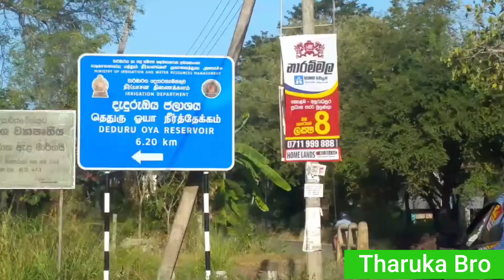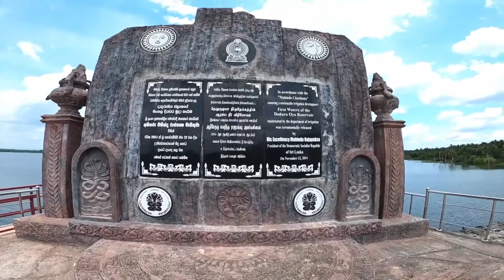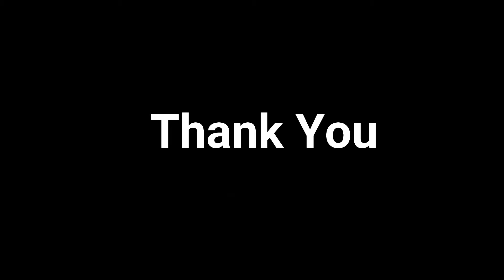දැදුරුඔය ජලාශය | Deduru Oya Reservoir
දැදුරු ඔය ජලාශය සහ වේල්ල පිහිටා තිබෙන්නේ ශ්‍රී ලංකාවේ පාදෙණිය නගරය ආසන්නව පිහිටා ඇති මිනුවන්ගැටේ ගමේය.

ශ්‍රී ලංකාවේ ප්‍රධානම සහ වැදගත්ම ජල මූලාශ්‍රයක් ලෙස සැලකෙන දැදුරුඔයේ ආරම්භය සනිටුහන්වන්නේ මුහුදු මට්ටමේ සිට අඩි 300ක් පමණ උසින් පිහිටි ගොම්මුත්තාව සහ මොරන්කන්ද යන කඳු පන්තියෙනි.
කුරුණෑගල දිස්ත්‍රික්කයට අයත් රිදීගම ප්‍රාදේශීය ලේකම් කොට්ඨාසය තුළ ඇති සුන්දර පසුබිමක පිහිටි මේ කඳුවැටි මධ්‍යම කඳුකරයේ ආරම්භක කඳු පන්තියක් සේ සැලකේ.
මොරන්කන්දෙන් සහ ගොම්මුත්තාව කන්දෙන් කුඩා දිය පහරවල් දෙකක් ලෙසින් ආරම්භ වී ඉන්පසුව දිය පහරක් බවට පත්වන දැදුරුඔය ඉන් අනතුරුව කිලෝමීටර් 142ක් දුර ගලාගෙන ගොස් හලාවතින් මුහුදට වැටෙන්නේ කුරුණෑගල සහ පුත්තලම දිස්ත්‍රික්කයේ පිහිටි ගොවිබිම් රැසක් සරුසාර කරවමින්ය
දැදුරුඔය ජලාශ ව්‍යාපෘතියේ ඉදිකිරීම් කටයුතු 2007 මැයි 24දා වරාය, ගුවන්සේවා, වාරිමාර්ග හා ජල කළමනාකරණ අමාත්‍ය චමල් රාජපක්‍ෂ මහතා විසින් ආරම්භ කරන ලදී.
දේශීය අරමුදල් හා දේශීය ඉංජිනේරු ශිල්පීය ඥානය උපයෝගී කරගනිමින් වාරිමාර්ග දෙපාර්තමේන්තුව දැදුරුඔය ජලාශ ව්‍යාපෘතියේ ඉදිකිරීම් කටයුතු කි‍්‍රයාත්මක කෙරෙයි.
දැදුරු ඔය ජලාශ ව්‍යාපෘතියේ ප‍්‍රධාන තම ඉදිකිරීම තුන් මෝදර අසලදී දැදුරුඔය හරහා ඉදිකෙරෙන යෝධවේල්ලයි. මැටි අභ්‍යන්තරයකින් යුතුව පස් සවිගැන්වීමෙන් නිම කෙරෙන මේ වේල්ලේ දිග කිලෝ මීටර් 2.5කි.
උස මීටර 20 කි. මුදුනත පළල අඩි 20 කි. නිම වූ පසු මෙය වයඹ පළාතේ දිගමවේල්ල ලෙසින් වාරිමාර්ග ඉතිහාසයට එක්වනු ඇත.
මේ වේල්ලෙන් බිහිවන දැදුරුඔය ජලාශයේ ධාරිතාව ඝන මීටර් මිලියන 70කි. (අක්කර අඩි 60,000) ජලාශයේ ජල නලය අක්කර පන්දහසක පමණ ප‍්‍රදේශයක් වසා පැතිරෙනු ඇත.
දැදුරු ඔයේ ගලන ජල ප‍්‍රවාහය අනුව ජලාශය වර්ෂයකට තෙවරක් පිරවීමට හැකිවෙතැයි ඉංජිනේරුවෝ විශ්වාසය පළ කරති.
ඒ අනුව අක්කර අඩි 1,80,000ක ජල ප‍්‍රමාණයක් සංවර්ධන කටයුතු සඳහා වාර්ෂිකව යොදාගත හැකි වෙයි.
කෙත් බිම් වෙත ජලය නිකුත් කිරීමට ජලාශය දෙකෙළවර සොරොව් දෙකක් ඉදි කෙරේ.
වම් සොරොව්වෙන් ඇරඹෙන වම් ඉවුර මහ ඇළ නිකවැරටිය, පඩුවස්නුවර හා බිංගිරිය මැතිවරණ කොට්ඨාස මැදින් කිලෝමීටර් 45ක් දුරට විහිදෙයි. මේ යෝධ ඇළේ පතුලේ පළල අඩි 16 කි.
නෙල්ලිය වැව, කොනත්ත වැව, කඹුරුපිටිය වැව, වදුරස්ස වැව, රඹුක්කන් වැව, මහවැව, තෙන්නකෝන් වැව, කුඩාඔය, කොබෙයිගනේ වැව, මඩුල්ලේ වැව හා දැලියමුල්ල වැව වම් ඉවුරු ඇළෙන් පෝෂණය වෙයි.
මේ වැව් පද්ධතිය පෝෂණය කිරීමෙන් පසු වම් ඉවුරු ඇළ කොළමුණු ඔයට එක්වී සිය දීර්ඝ ගමන නිමා කරයි.
ජලාශයේ දකුණු ඉවුරෙන් ඇරඹෙන දකුණු ඉවුරු ඇළ කිලෝමීටර් 32ක් දිගට විහිදෙයි. එහි පතුලේ පලළ අඩි 33 කි.
දැදුරු ඔයේ ජලකද මේ දකුණු ඉවුරු ඇළ ඔස්සේ ගලා, මහ තබ්බෝව වැව, අඹගස් වැව, කිරිදිගොල්ල වැව, රන්දෙණිගම වැව, කුඩා හුණුගොල්ල වැව, මහ හුණුගොල්ල වැව, හිදෝගම වැව, උඩගිරිල්ල වැව, මීවැල්ලාව වැව, වීරප්පුලිය වැව, යකඩපොත වැව, සප්රංගල වැව යන වැව් පෝෂණය කොට අවසානයේ ඉඟිනිමිටිය ජලාශයද පෝෂණය කරනු ඇත.
මෙසේ ලැබෙන නව දියවර නිසා ඉඟිනිමිටිය ජලාශයේ හා රදව් බැදි ඇළ ව්‍යාපාරයේ ජල හිඟයද දුරු වී යනු ඇත.
දැදුරු ඔය ජලාශයේ පිටවානවේල්ලේ මැද කොටසෙහි ඉදි කෙරේ. අඩි 200 දිගට ඉදිවන මේ පිටවාන ආශි‍්‍රතව තත්පරයකට ඝන අඩි 150ක ජලකදක් ගඟ පහළට ගලා යැවීමට සැලසුම්කොට ඇත.
මෙසේ නිකුත් කෙරෙන ජලයෙන් මෙගවොට් 1.5ක ස්ථාපිත ශක්තියක් රැගත් ජල විදුලි බලාගාරයක් කි‍්‍රයාත්මක කිරීමෙන් පසු මාගල්ල වැවට මුදා හැරේ.
මේ අනුව දැදුරු ඔය ජලාශයේ දියවරින් කෙත්බිම් අක්කර 27,000ක් දෙකන්නයේ වගා කිරීමටත්, වාරිමාර්ග ක‍්‍රම මගින් තවත් අක්කර 1500 කට ජල පහසුව සැපැයීමටත් හැකිවෙයි.
ඒ සමගම ප‍්‍රදේශයේ පානීය ජල සැපයුමද ව්‍යාපෘතිය යටතේ විධිමත් කෙරේ.
දැදුරු ඔය ජලාශයට අක්කර 3824ක් යටවීමට නියමිතය. මෙයින් අක්කර 2166 ක් ගොඩ ඉඩම් වන අතර කුඹුරු ප‍්‍රමාණය අක්කර 1657 කි. ජලාශය නිසා ඉවත් කිරීමට සිදුවන නිවාස සංඛ්‍යාව 694 කි.